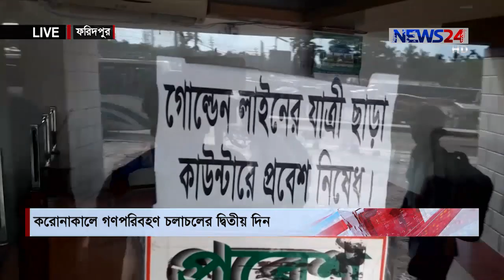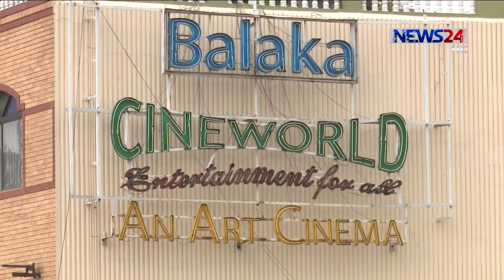NEWS24 বিরতিহীন সংবাদ at 9am News on 2nd June, 2020 on News24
9am News on 02062020 on NEWS24.

On Aired on NEWS24 on 2nd June, 2020

News24 Official Address:
NEWS24
371/A
Bashundhara Road
Block – D
Bashundhara Residential Area
Dhaka - 1229
9am News on 14052020 on NEWS24.

News24 Official Address:
NEWS24
371/A
Bashundhara Road
Block – D
Bashundhara Residential Area
Dhaka - 1229